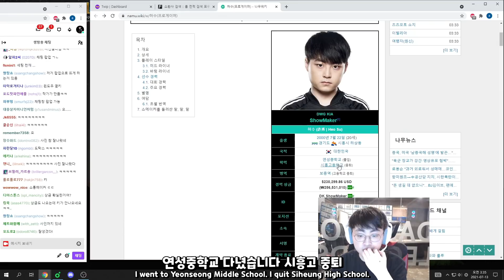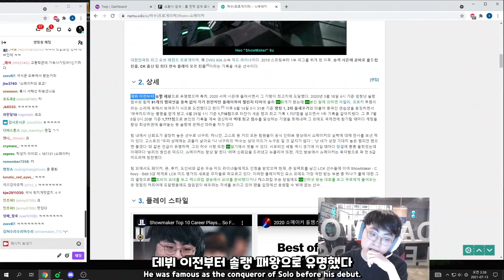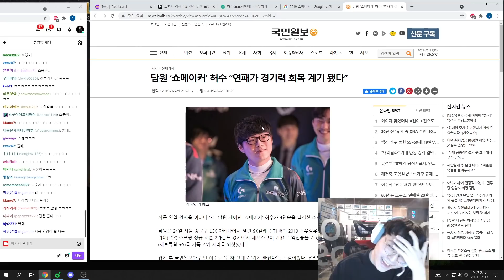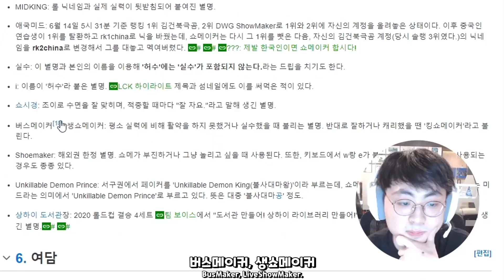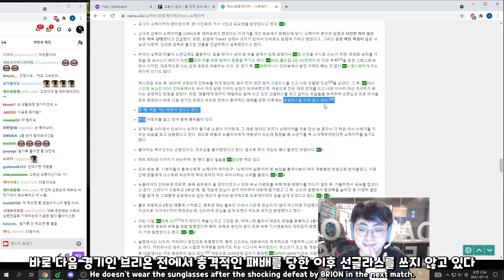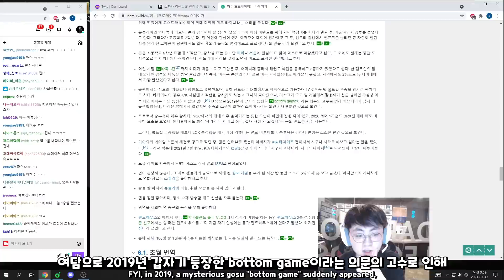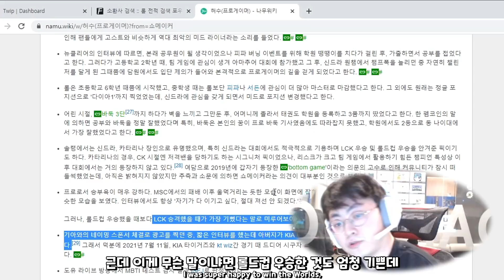허 수(프로게이머) - 나무위키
2021년 7월 12일 방송